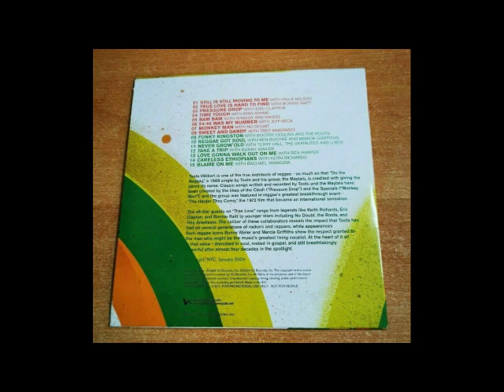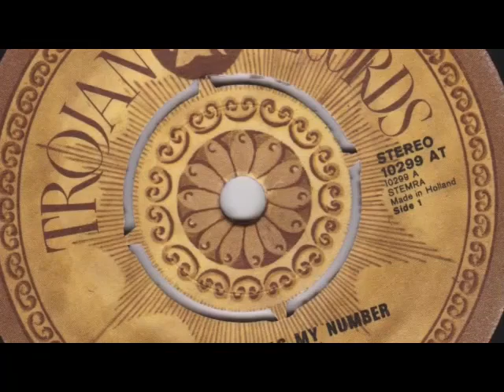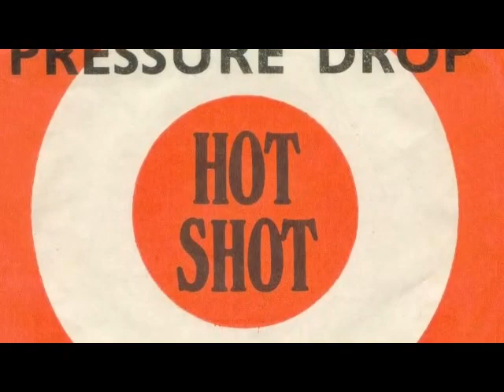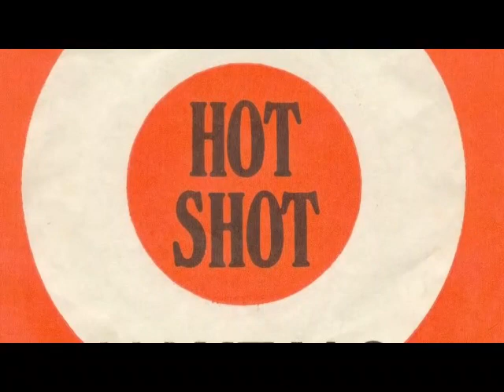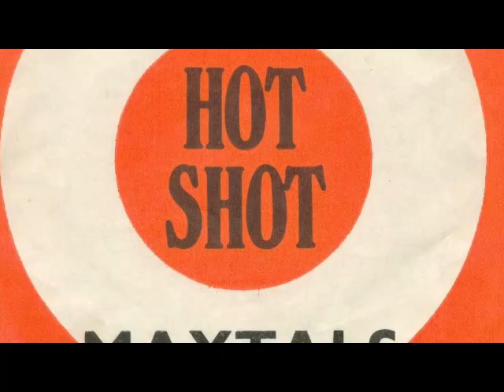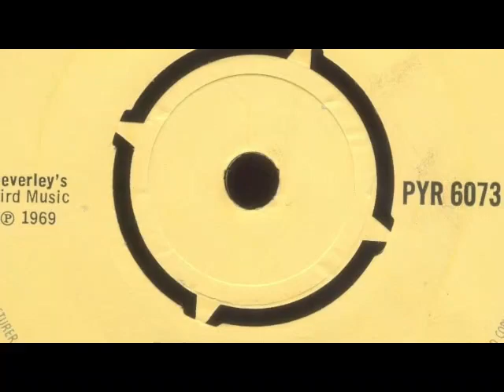Jeff Beck & Eric Clapton w/ Toots & the Maytals - 54-46 Was My Number / Pressure Drop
54-46 Was My Number ft. Jeff Beck (2004)
(4:39) Pressure Drop ft. Eric Clapton (2004)
(7:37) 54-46 Was My Number (1968)
(10:43) Pressure Drop (1970)

Tracks 1 & 2 are from True Love album by Toots & the Maytals. It is a collection of their classics re-recorded with guest artists including Jeff Beck, Eric Clapton & others. The album released in 2004. True Love won the 2005 Grammy Award for Best Reggae Album.

Tracks 3 & 4 are original songs by Toots & the Maytals.